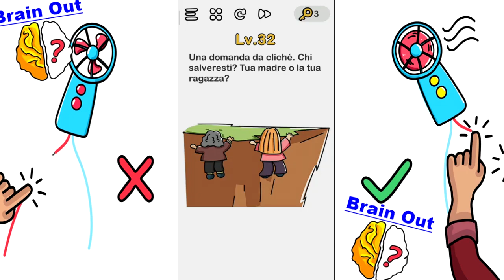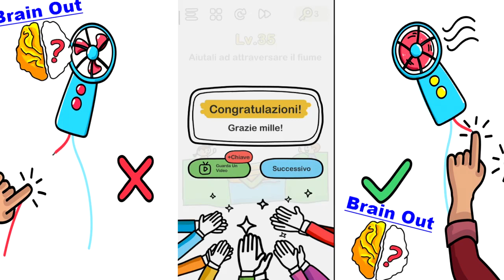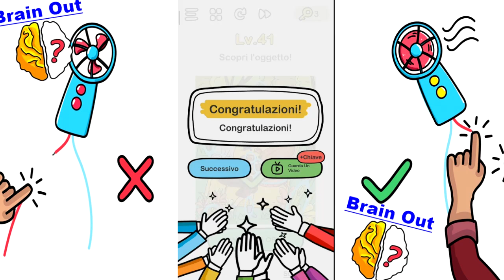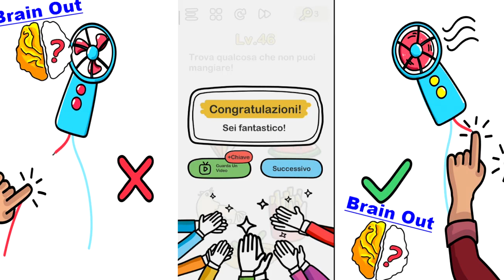BRAIN OUT - SOLUZIONI LIVELLO 32 - 46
👍👍 Lascia un pollice in su per dimostrare che ti è piaciuto il video👍👍